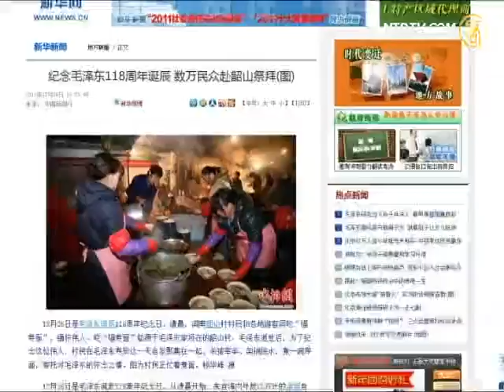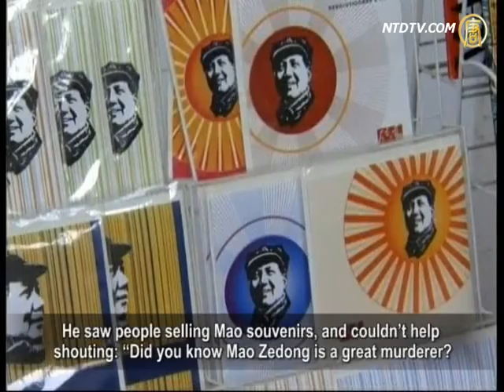Mao's Birthday Celebrations Reflect Brainwashing Education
According to Chinese Communist Party (CCP) media, people
travelled to Mao's hometown in Shaoshan to attend events.
Scholars highlight that Mao brought man-made disasters to
China, but some people still treat him as a God.
This is the result of brainwashing education and control of
press.
However, if CCP leaders deny Mao, it means denying Mao's
political movements policies, and so denying the CCP itself.

Xinhua.net reported people filling Shaoshan village hall
on Dec. 26, with visitors receiving free longevity noodles.

Writer Tie Liu, labelled right-wing during Mao's era, believes
commemorating Mao is the result of CCP media manipulation.

Tie Liu: "The Cultural Revolution passed a few decades ago,
and has been completely rejected. But authorities have not
admitted Mao's criminal behaviour, the main reason being
to set Mao as God, to maintain the CCP's so-called stability.

Tie Liu believes people don't clearly understand Mao Zedong,
mainly due to lack of freedom of thought and of press.
Although the CCP does not consider Mao's behaviour wrong,
it still restricts in-depth analysis of Mao's actions.

Tie Liu: "If we publicize Mao Zedong's evil behaviour,
exposing the true Mao by publishing Yang Jisheng's book
Tombstone and Xin Ziling's The Fall of the Red Sun in China,
people will understand Mao is nothing but a paper tiger."

Independent writer Zhao Dagong wrote on Deutsche Welle
about the time when he travelled on a train.
He saw people selling Mao souvenirs, and couldn't help
shouting: "Did you know Mao Zedong is a great murderer?
Have any of your family members been persecuted by Mao?
How about your relatives?
Have any of your family or relatives been starved to death?
Please go out, we don't need your propaganda!"
The seller didn't dare to look at me directly, and he
disappeared quietly."

Beijing accountant Du Yanlin said worshiping Mao without
thinking results from decades of brainwashing education.

Du Yanlin: "People got it wrong. Mao Zedong is not God,
but a demon.
He not only can not protect you but has also killed thousands
of lives with his party ally.

Tie Liu believes that worship has turned into a commercial
business, as the CCP supports the commercial Mao events.
Traders will not invest in Liu Shaoqi or Chen Duxiu, as the
authorities will stop it.

Independent writer Zhao Dagong pointed out that Deng
Xiaoping launched the "co-production responsibility system".
He also launched the "market economy", setting up the
ideological liberation movement, to rehabilitate victims of
political persecution, but he didn't completely reject Mao
Zedong like Khrushchev negated Stalin.
One reason is that before Mao, there was no CCP equivalent
to Lenin. Negating Mao means negating the CCP completely.
Another reason is Mao's political movements and
economic policies were supported by many CCP leaders.
This includes Deng Xiaoping, so they all committed crimes,
such as the anti right-wing movement.
Deng Xiaoping didn't dare negate Mao completely, as they
would risk their ruling power.

NTD reporters Qin Xue and Wang Mingyu.